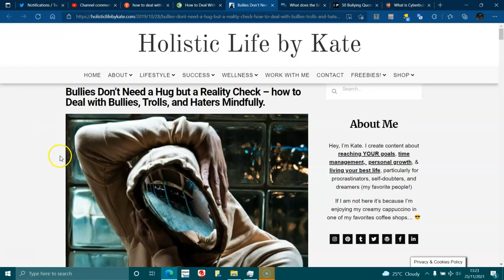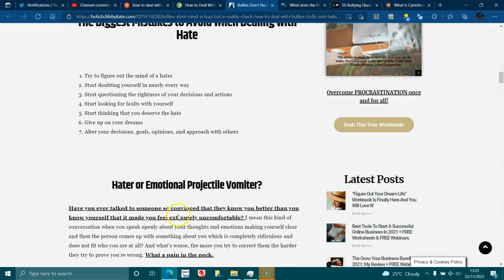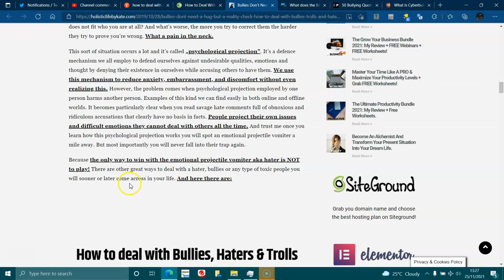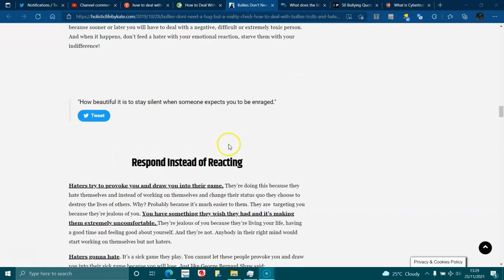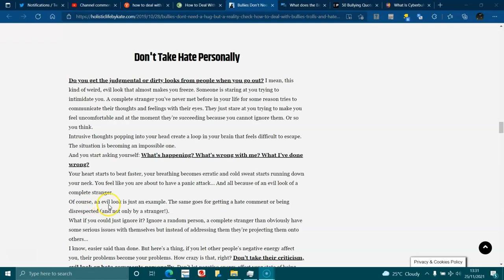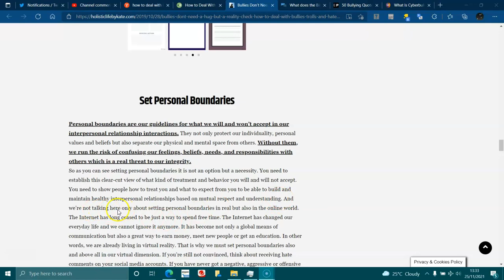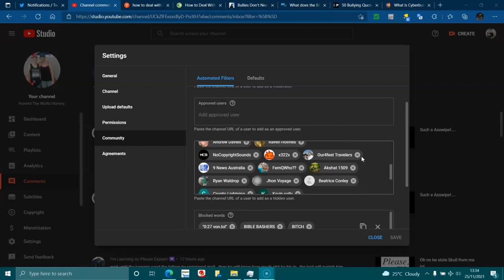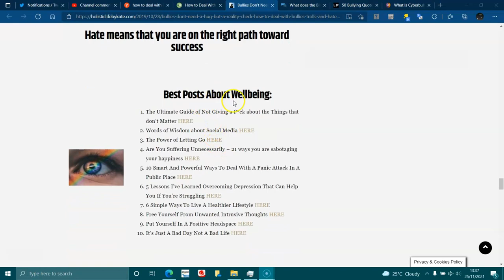Bullies need a Reality Check!